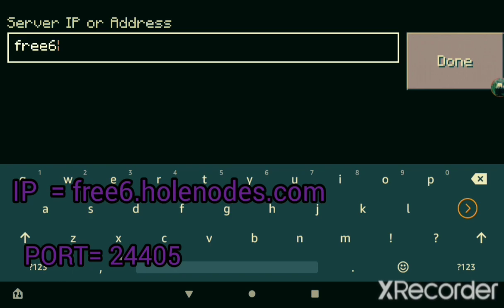CircusPE NEW MCPE SERVER For Craftsman // My server 0.14.3 //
Hi everyone!  as you can see u made my own server...finally, this was the 8th server i attempted to make the last 7 were hacked and deleted so now i officially released my server...
It was made in literally 3 days and i spent alot of time on it, everything was built by me and a little help from litplayz.

Server Info:

PORT  = 24405

JOIN NOW! if ur lucky you will get a rank :)